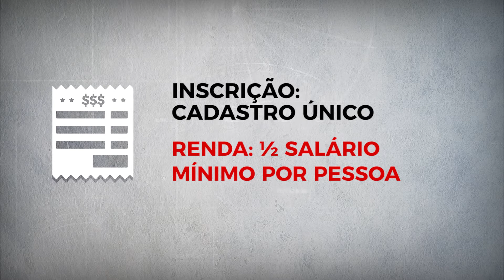Tarifa Social de Energia Elétrica! Você sabe o que é e como funciona?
Leandro Scalabrin, do Conselho Nacional de Direitos Humanos (CNDH), explica tudo que você precisa saber sobre a Tarifa Social de Energia Elétrica (TSEE)! Se você ainda não sabe o que é, vem aqui entender como ter acesso a esse direito.
Assista: